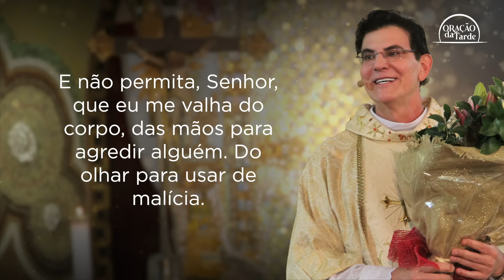ORAÇÃO DA TARDE | REZANDO PELOS RELIGIOSOS | 22/08/2024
ORAÇÃO DA TARDE | 22/08/2024

Acompanhe oração da Tarde, todos os dias às 16h, com Padre Reginaldo Manzotti

Todos os dias Deus fala conosco e juntos rezaremos aqui pelo canal pedindo proteção e bênçãos para as nossas vidas. Busquem fazer essa oração em família, fortalecendo os laços de amor e ternura entre todos.